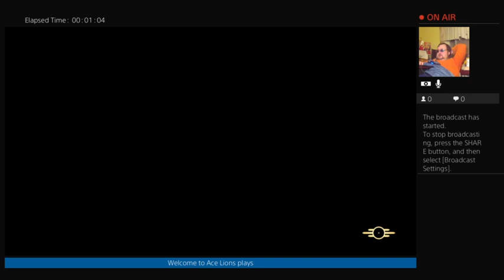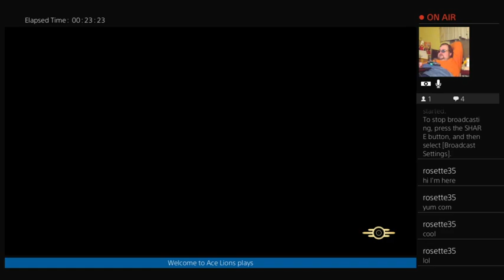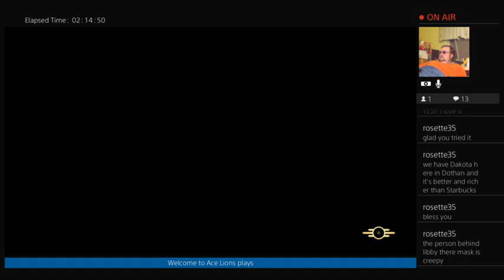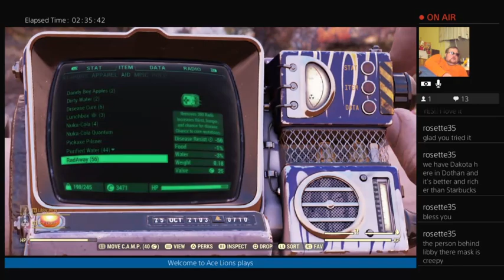Ace Lions & E Raven playing Fallout 76 98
still on the hunt for Christmas Scorch.